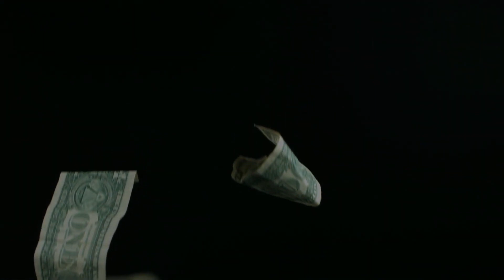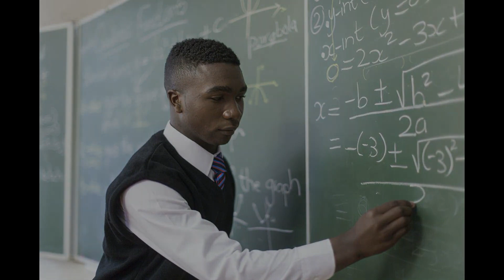WORK DON'T TAKE 6 MONTHS BOKOR RESPONDS TO HIS LONG LOST SON'S son of Ogu VIDEO